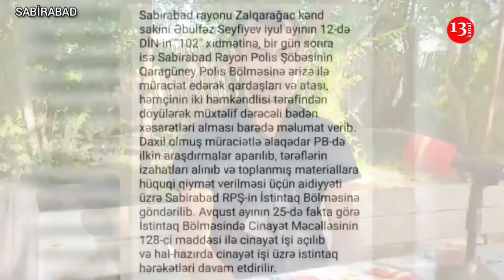"Qardaşlarım balta ilə evə hücum etdi, mənə və ailəmə xəsarət yetirdilər"-Sabirabaddan etiraz